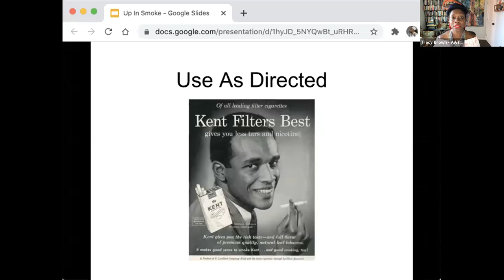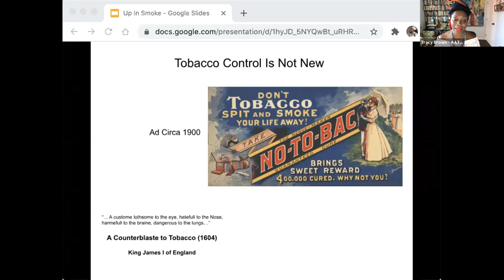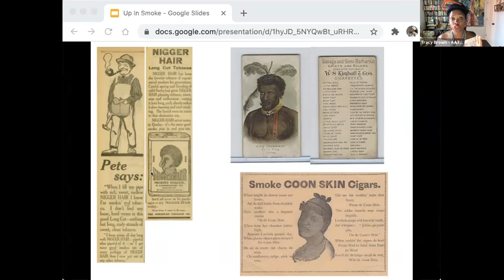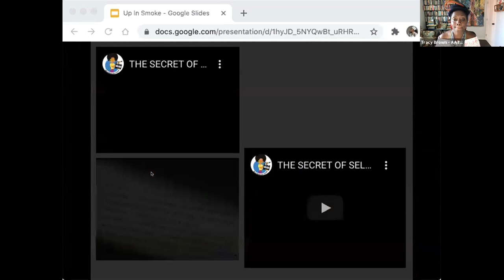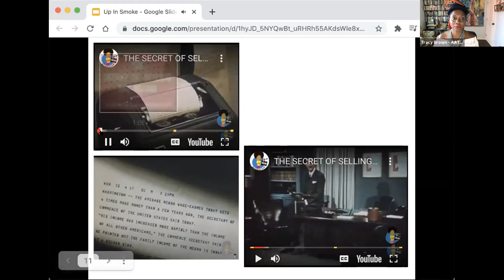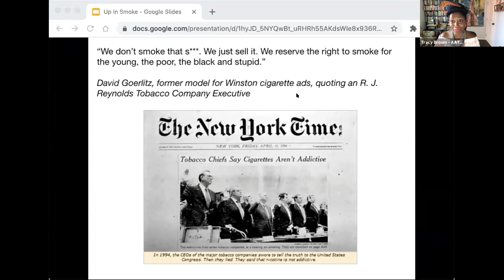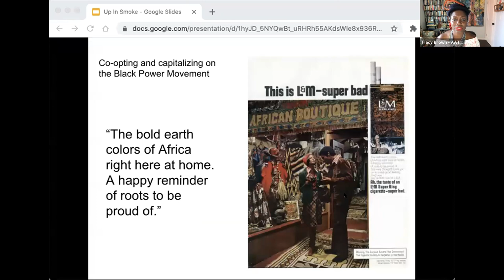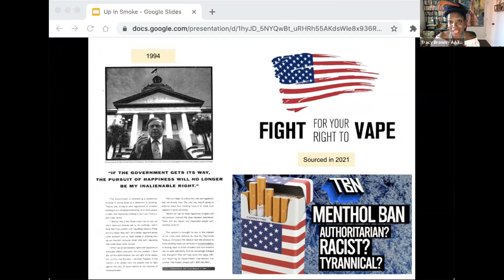Use As Directed: Tracy Brown's Presentation During The "Up In Smoke" Webinar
Up in Smoke  Centuries of the Tobacco Industry targeting the Black community
Co-presented by The African American Tobacco Control Leadership  Council, Corporate Accountability, and The Center for Black Health and Equity.